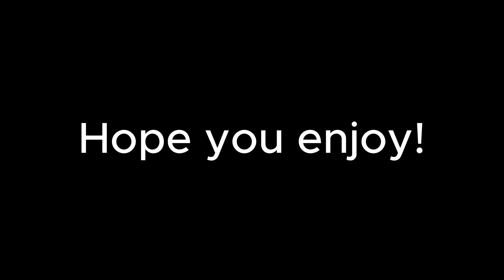Parkour Reborn Alpha | Montage | Just Like You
Note - the game costs 349 Robux.